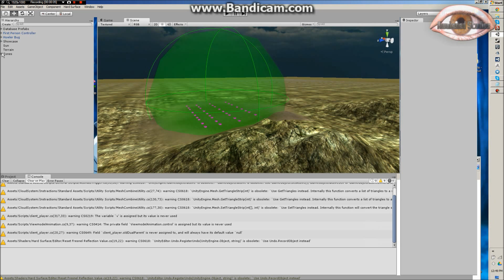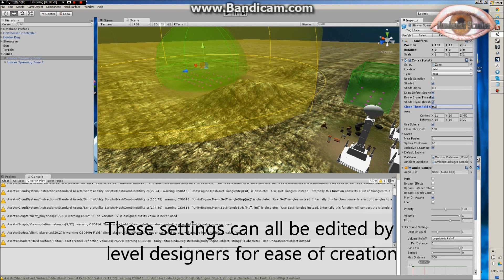[Update][SAO]12/28/13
GUI, battle logic, pack logic, roaming logic, ambiance have all been improved
Animated textures have been added, as well as sounds for GUI and weapons (based on material match up).
Also weapon switching functionality added.